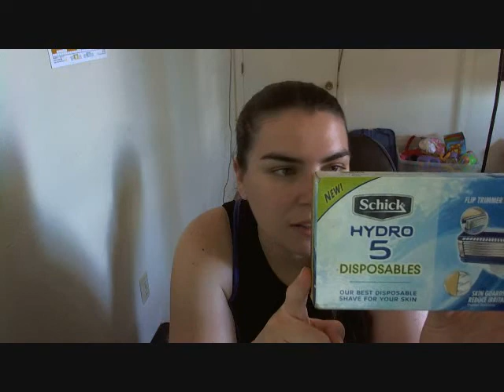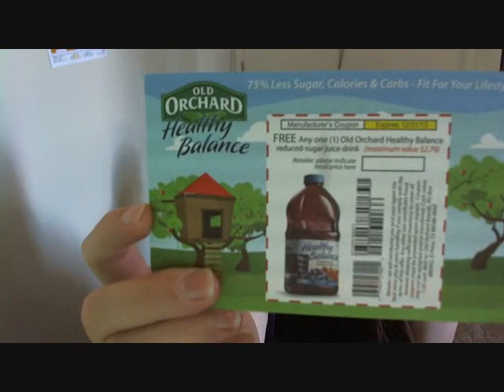Park vlogging and more free things!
Hey guys, I thought my camera was broken, but I guess it's not, sweeeeeeet!!! We went to the park, yay!!!